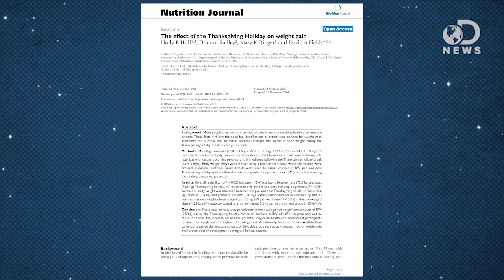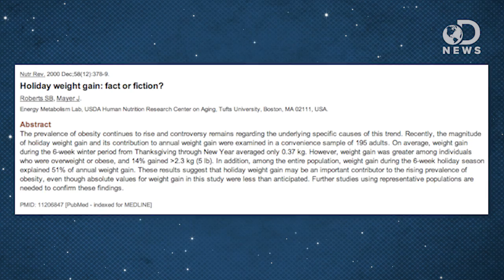How Much Weight Do We REALLY Gain Over The Holidays?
With all the rich, delicious food consumed over the holidays, it makes sense everyone would gain some weight. But how many pounds does the average person actually pack on? Cristen Conger from 'Stuff Mom Never Told You' joins Anthony to break down the numbers.

Holiday weight gain: fact or fiction?
"The prevalence of obesity continues to rise and controversy remains regarding the underlying specific causes of this trend. Recently, the magnitude of holiday weight gain and its contribution to annual weight gain were examined in a convenience sample of 195 adults."

The effect of the Thanksgiving holiday on weight gain.
"More people than ever are considered obese and the resulting health problems are evident. These facts highlight the need for identification of critical time periods for weight gain. Therefore the purpose was to assess potential changes that occur in body weight during the Thanksgiving holiday break in college students."